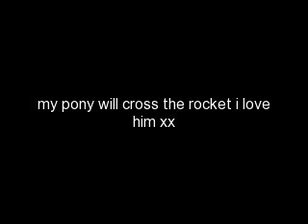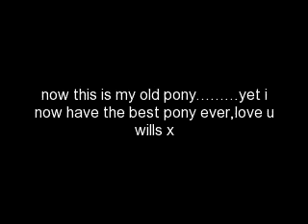amazing little pony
this vidio is for my pony willcross the rocket he is amazing and lets me do anything i was upset to sell my old pony but this little pony wills changed my life thank you wills i love you xxxxxxxxxx